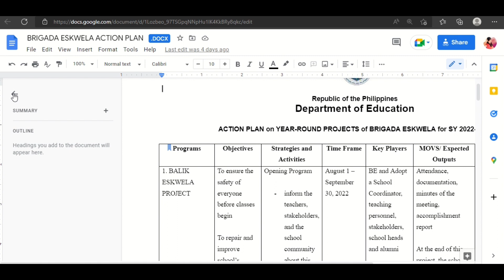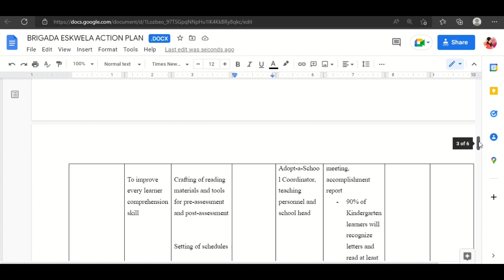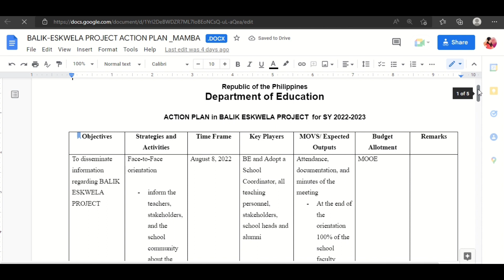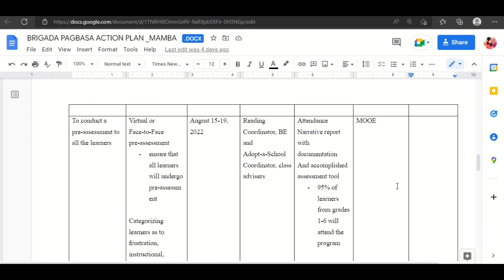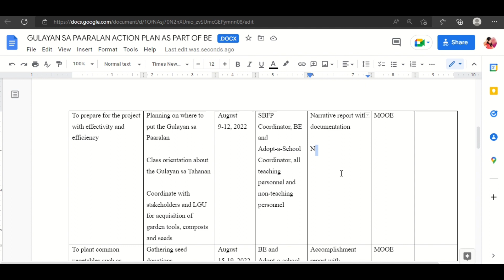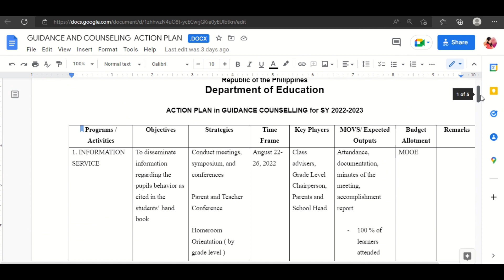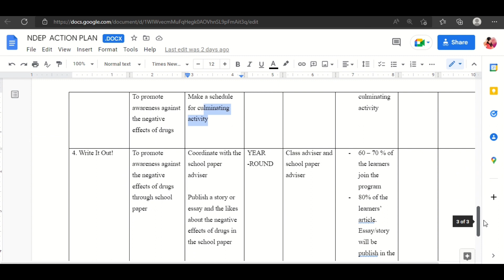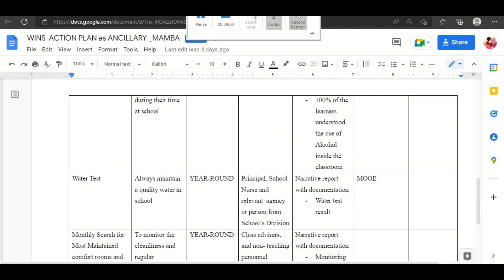ACTION PLANS FOR SY 2022-2023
Baka po makatulong sa inyong pagbuo ng RPMS.

Pls message the owner of the file to get a copy para may msundan or guide po kayo sa paggawa.